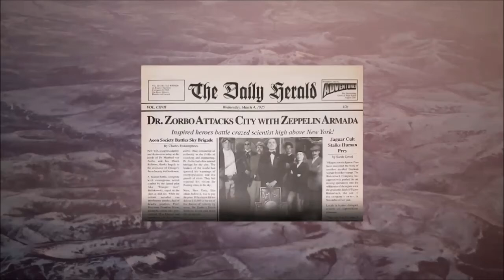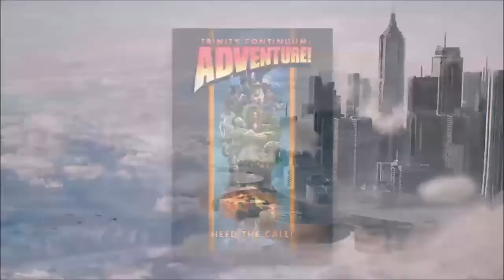Kickstarter 52: Trinity Continuum: Adventure!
A new edition of the 2001 pulp RPG, originally published by White Wolf, now owned by Onyx Path Publishing.

Join the members of the Æon Society in the 1930s as they travel the globe to right wrongs and triumph over evil-doers.